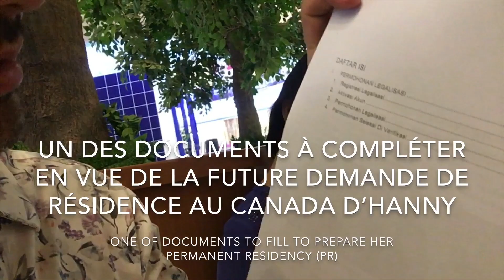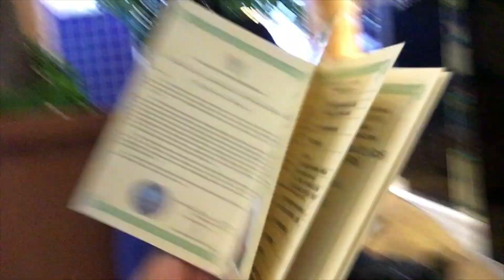LDR INDONESIA CANADA • AFTER MARRIED •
Je l'aime! je l'aime et je l'aime!

J'avais décidé de faire un vidéo, et ce, sans avertissement, alors qu'elle travaillait très fort sur un des documents à compléter pour entreprendre ses démarches dans le but de venir habiter au Canada! Voici le résultat!

I had decided to made a video, without notifying her, while she was working (very hard) on one of the documents to be completed to come and live in Canada! That's the result!

I love her! i love her and i love her!

Musique proposée par La Musique Libre Joakim Karud - Canals Joakim Karud